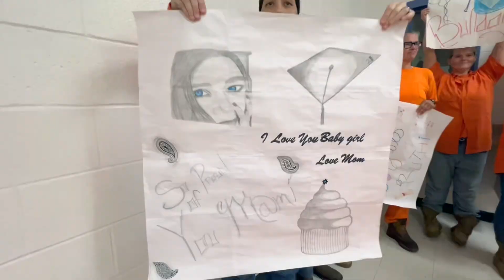Former Congressman JC Watts helps incarcerated women graduate college